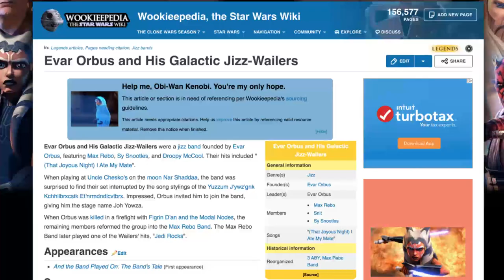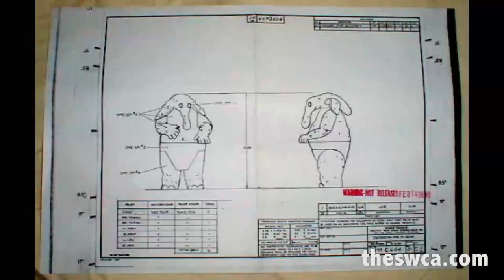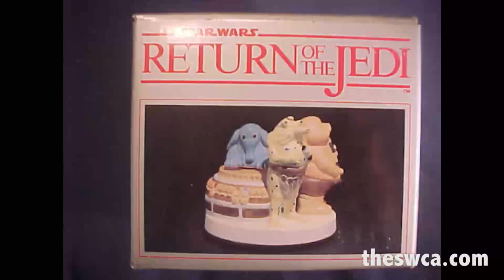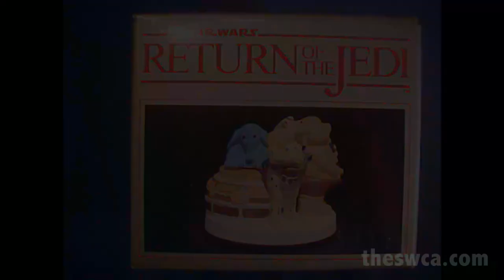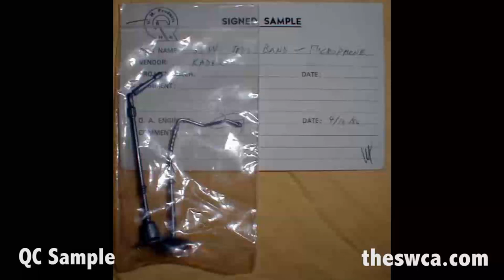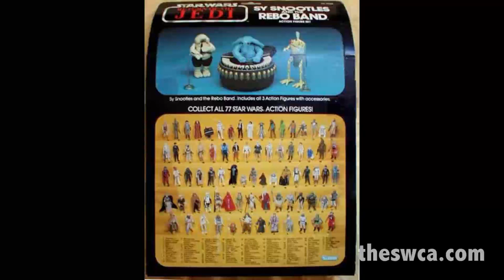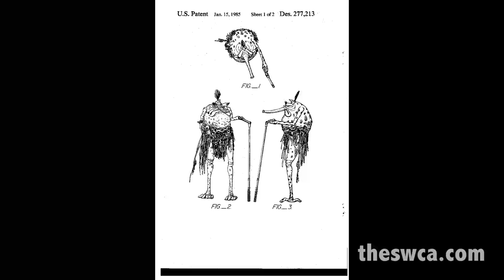Sy Snootles & the Rebo Band from Kenner!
On this segment the hosts are joined by Chris G from The Star Wars Collectors Archive to talk about Kenner's "Sy Snootles and the Rebo Band" 3-pack of figures!

This segment was originally released in Episode 25, on 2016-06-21.